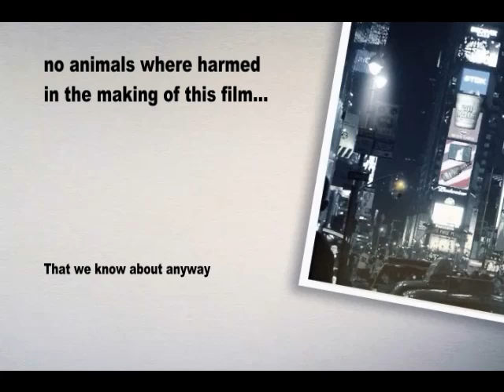a little orange man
orange man on snowboard 2011